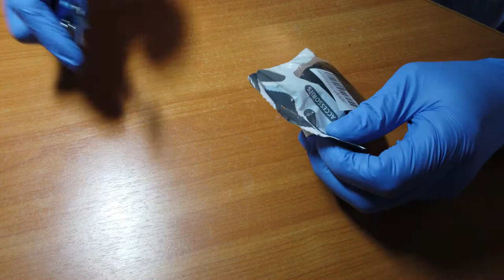Чехол для наушников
мой vlog
У первого поколения были 7-мм драйверы, у второго — 14,2-мм. Это должно дать больше баса и вообще сделать звук лучше.

Также поддерживается новый кодек — LHDC. Он позволяет передавать по Bluetooth звуковой сигнал в качестве до 900 кбит/с. У прошлого поколения была поддержка только AAC. А это примерно в три раза хуже. Сопротивление составляет 32 Ом — этот показатель в два раза выше, чем у прошлого поколения.

Наушники также получили шумоподавление ENC. В первом поколении оно работало, но не очень хорошо. Тут изменился форм-фактор наушников, и не совсем понятно, как вообще активное шумоподавление может работать во вкладышах. Но официально оно есть — надо это подчеркнуть.

Время работы

Новые наушники работают недолго: примерно 4 часа. За час в кейсе их зарядка восполнится полностью. Общее время работы с помощью кейса: примерно до 14 часов.

Однако эти показатели официально лучше прошлого поколения: 3 часа от одного заряда и 10 от кейса. За час наушники заряжались всего на 70 минут прослушивания музыки. Прогресс налицо!